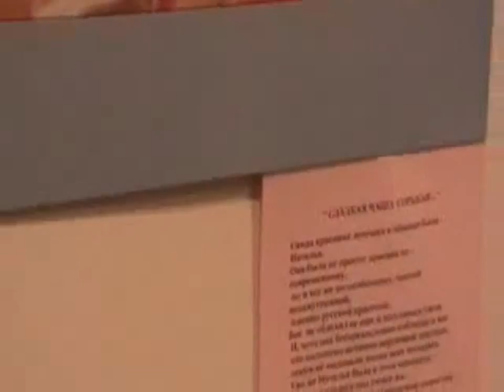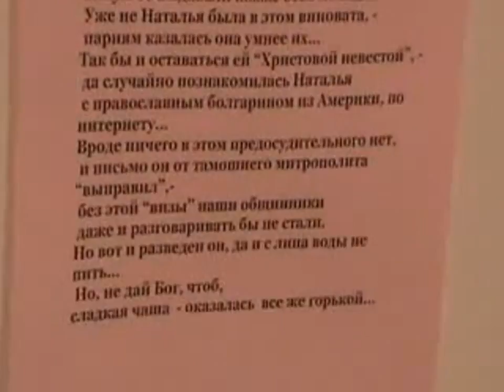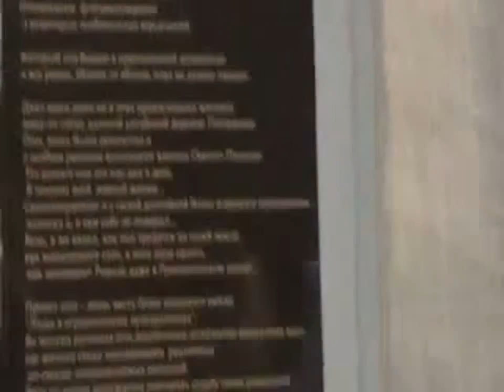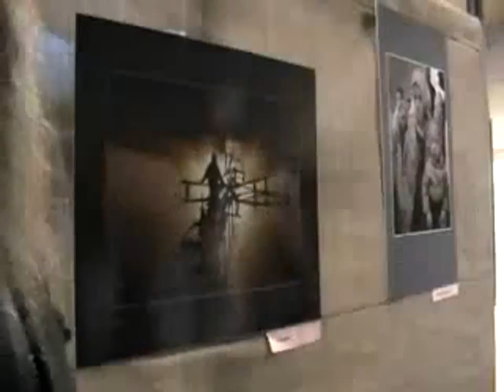Архив. №72. 27. 02. 2012. АГУ. фотовыставка Волобуева А. П.